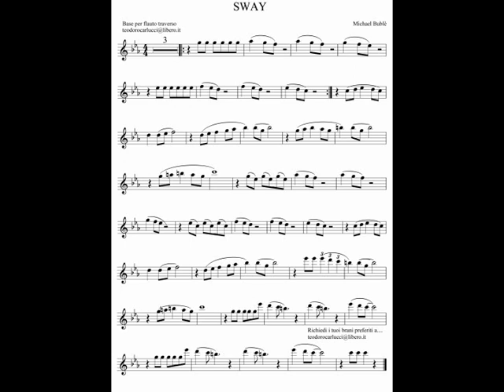Sway - Flauto traverso - Teo Carlucci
Base della canzone "Sway" per Flauto traverso.